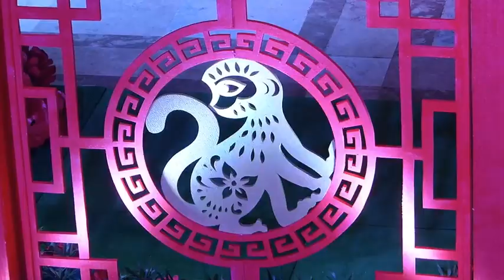CHINESE NEW YEAR OF THE MONKEY MARCO POLO PLAZA . CEBU, PHILIPPINES.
CHINESE NEW YEAR. Year of the monkey. Marco Polo Plaza... really comes alive during Chinese New Year festivities...Great Dragon/Lion Dance performances, Wushu demonstration and delicious Chinese food, fireworks, etc...Lots of action...